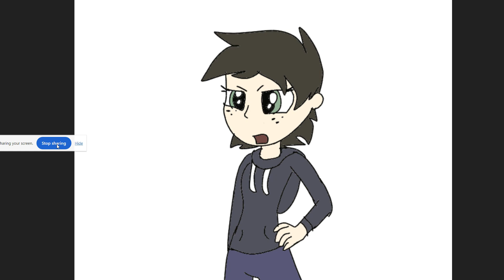Me In Real Life! In EG Style (Destiny) Facial Expressions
Me In Real Life In EG Style
If You Want To Use My Real Life Self In Your Spoofs / Cast Videos You Can' Just Ask My Permission First